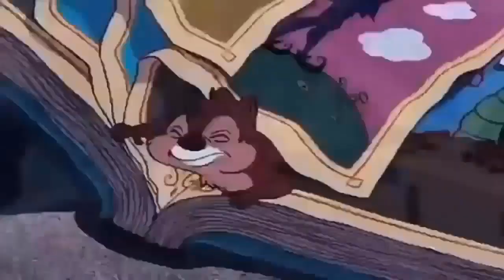La casa de mickey mouse en español capitulos completos nuevo 2018 part 3